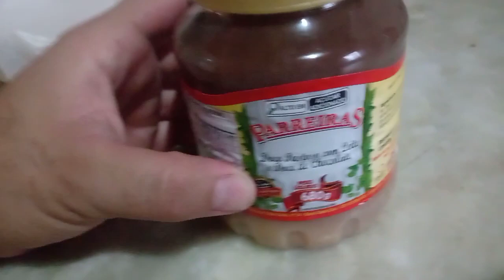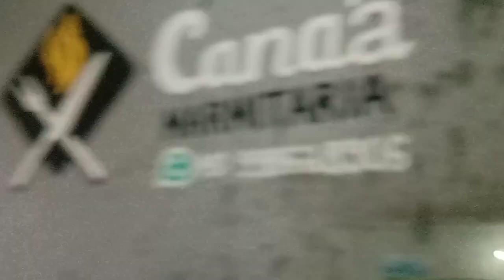Vlog de domingo - veja o que eu fiz de café da tarde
Acompanhe comigo o meu café da tarde que preparei, mas antes de tudo se inscreva nesse canal e deixe seu like e comente, para ajudar no crescimento do canal, tenho certeza que você vai gostar desse vídeo de vlog de café da tarde.

Meu nome é Lucas e nesse vídeo resolvi fazer um café da tarde assando uns pães de queijo, ficou muito bom, hoje é domingo e o tempo tá chuvoso, e nada melhor que um cafezinho com um pãozinho de queijo, bora pro vídeo e não esqueça de se inscrever, Deus abençoe

Hoje fiz aquele café da tarde com um delicioso pão de queijo | Domingo dia de folga